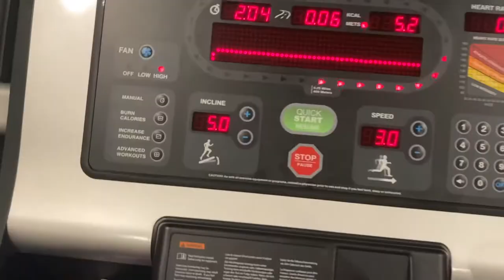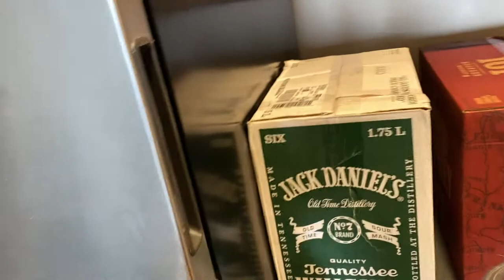Moving into my FIRST apartment!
Today's video is my first apartment vlog! I'm soooo excited to be living here this year and I can't wait to show you guys more of it as I finish getting my room set up!